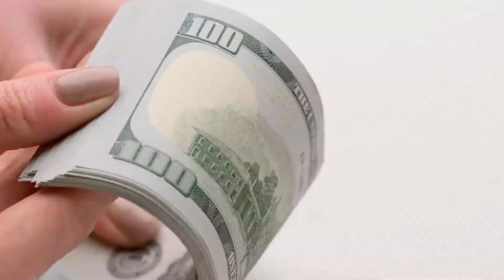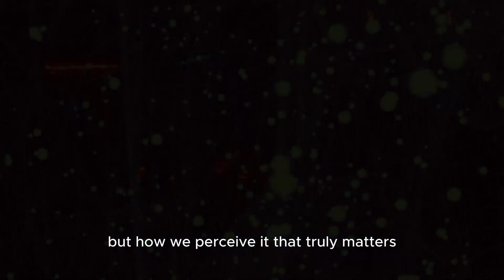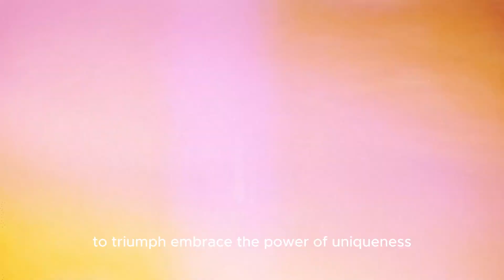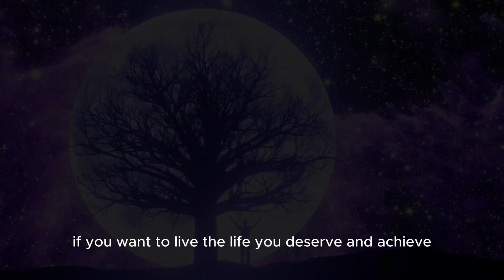The Simplest Ways of Attaining Financial Freedom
Unlock financial freedom with proven strategies used by top achievers like Elon Musk and Jeff Bezos. Join the elite 2% by transforming your money mindset and discovering untold truths about wealth. Learn the simplest and fastest ways to achieve financial independence. Elevate your financial journey now!